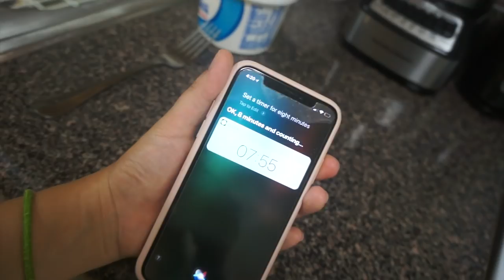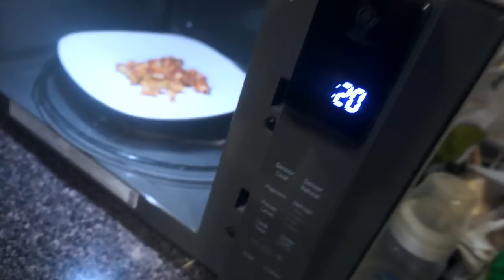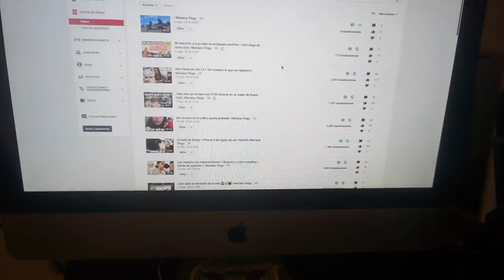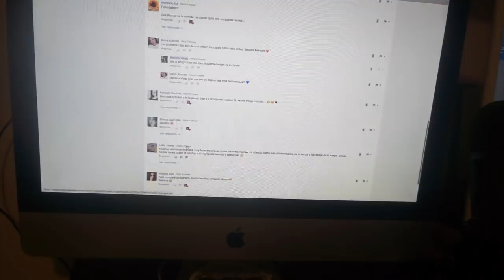Mi cámara ya no graba muy bien 😞📷 + cita prenatal | Mariana Vlogz